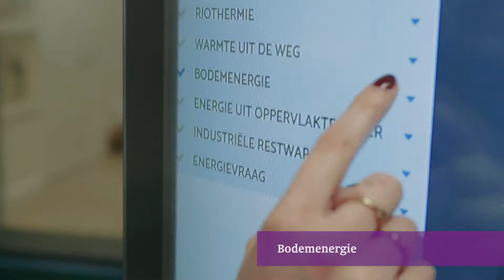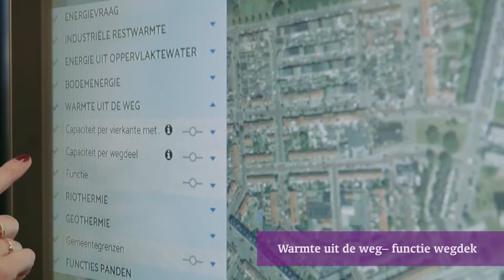TAUW: Omgevingswarmtekaart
Een gebruikersvriendelijke webapplicatie die de potentie van omgevingswarmte letterlijk en figuurlijk in kaart brengt (tot op lokaal niveau).